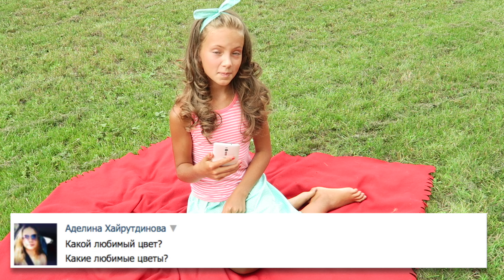ВОПРОС-ОТВЕТ #1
УРАААА! Вы просили и я сделала ;) Ловите скорее видео "ВОПРОС-ОТВЕТ #1"!!!
От вас столько поступило интересных вопросов, я выбрала самые интересные и ответила на них ;) Если ваш вопрос не попал в этот выпуск - не расстраивайтесь, пожалуйста! А продолжайте и дальше задавать свои вопросы и я обязательно буду снимать время от времени следующие выпуски ВОПРОС-ОТВЕТ! ;)

Так же я устраиваю онлайн трансляции в Periscope, вы можете найти меня там под ником POLINATWIN (все заглавные!)

● Мама в PERISCOPE: pusyapolya

Спасибо за ваши пальчики вверх и комментарии, я так люблю их читать! Чудесного всем настроения ;)